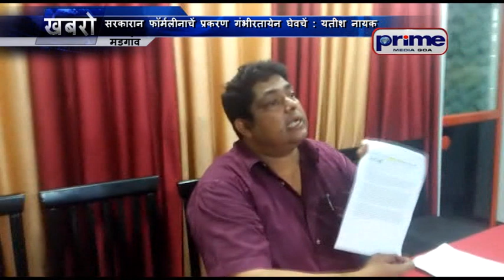सरकारान फॉर्मलीनाचें प्रकरण गंभीरतायेन घेवचें यतीश नायक